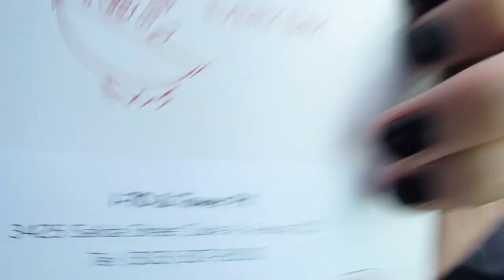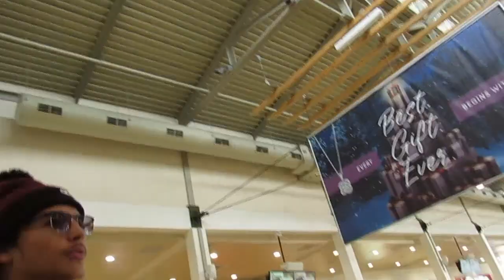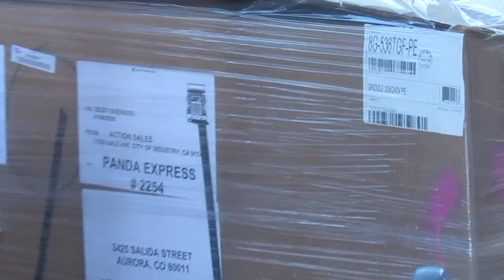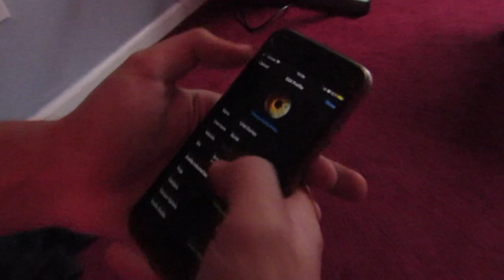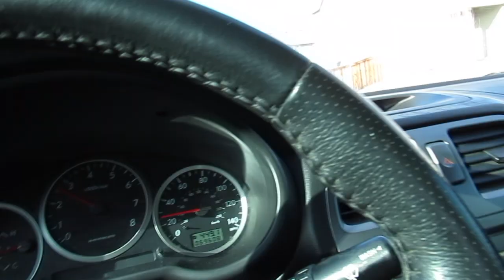He passed out || Vlog #2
These are all random clips. No one got hurt in the process. We are just having fun and hope you enjoy!